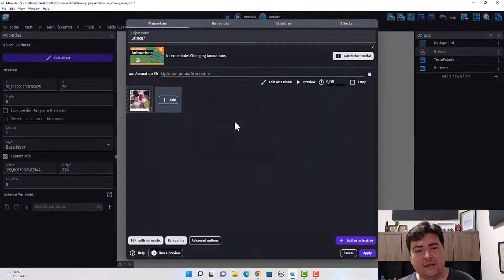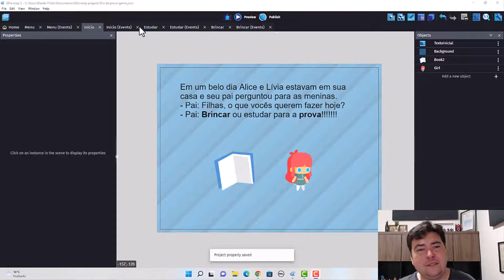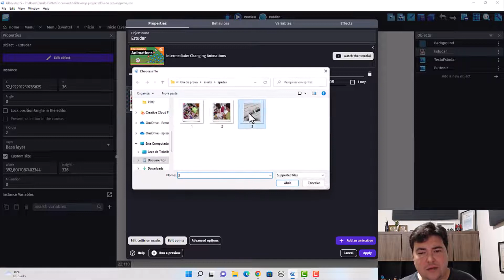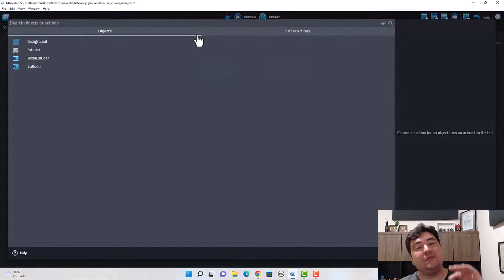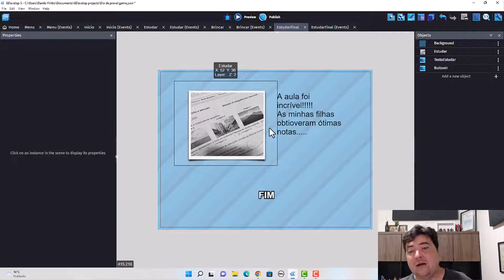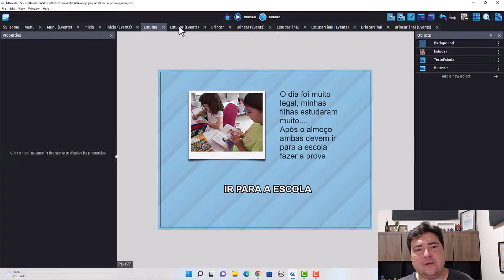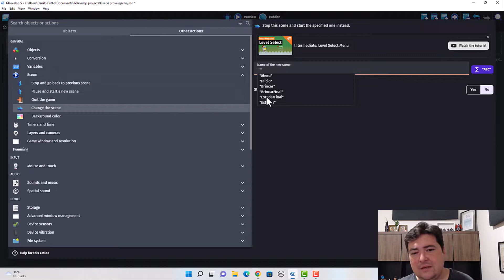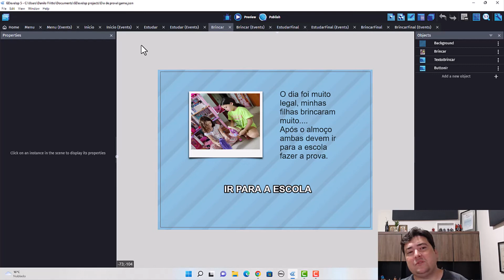GDevelop # Criando Estórias Interativas - 04 Finalizando nossa estória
Sabe aquele jogo do tipo adventure que você sempre pensou em criar?
Sabe aquela estória que você gostaria de transformar em algo mais?
Este curso te ensina como tirar estes projetos do papel e colocar, literalmente, na web (ou em celulares, computadores...)
Neste curso você aprenderá como criar Estórias Interativas Lineares e Não Lineares utilizando a Engine GDevelop.